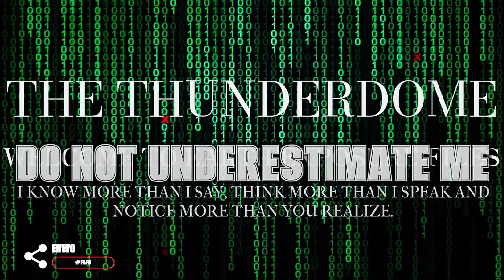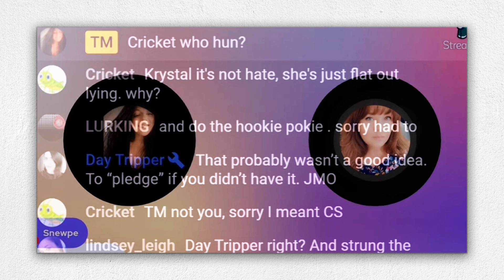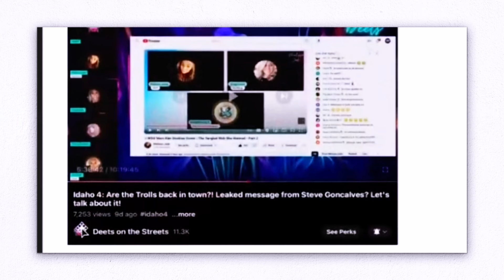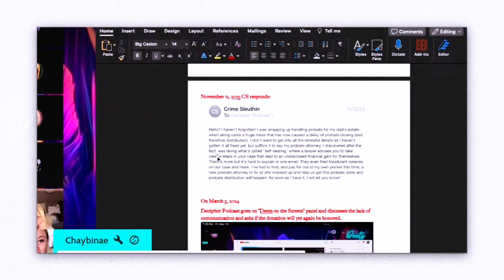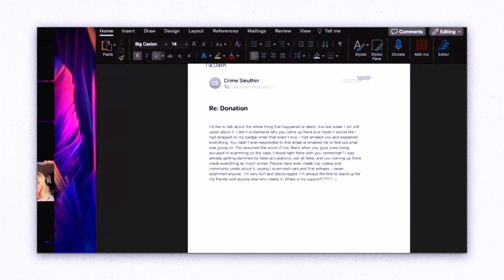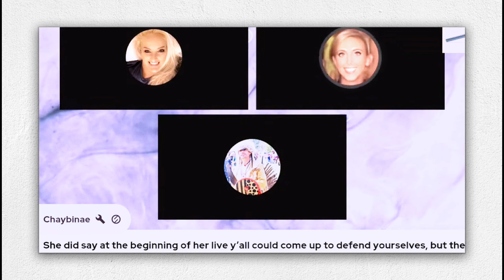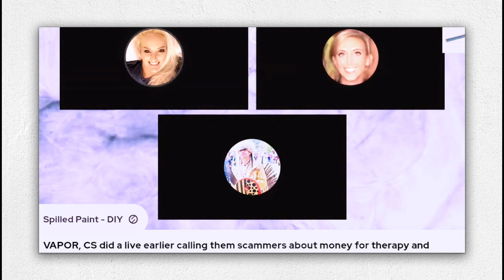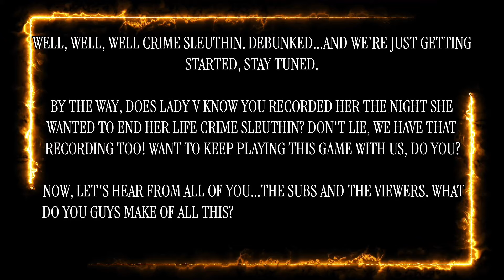Attacking the victim (s) again. @DecipherPodcast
‼️ WELCOME TO THE THUNDERDOME ‼️

One more thing...please be safe and take care of yourselves 🙌🏻

🌬️ EARTH INTRO EXPOSURE FILES CLIP CHANNEL 🤟🏻